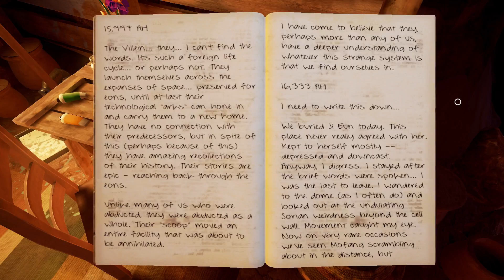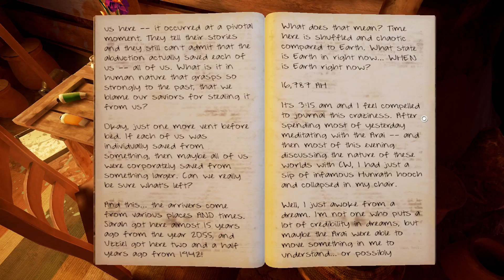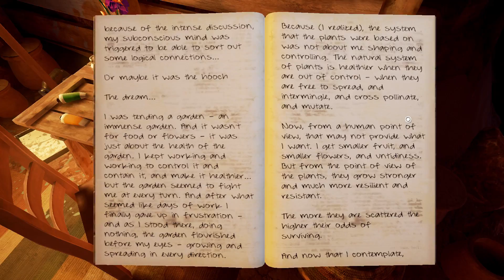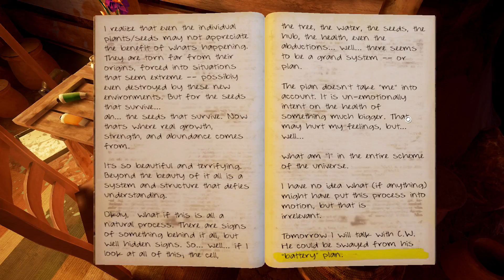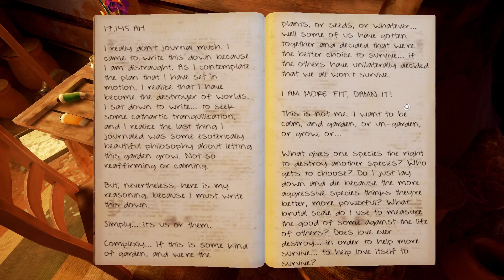Boy Plays Obduction - Part 21 - Not Cecil's House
Cyan made another game? Did I back it? You're darn right I did. Let's delve into a universe puzzles and strangeness. This is gonna be good. myst good. ;P